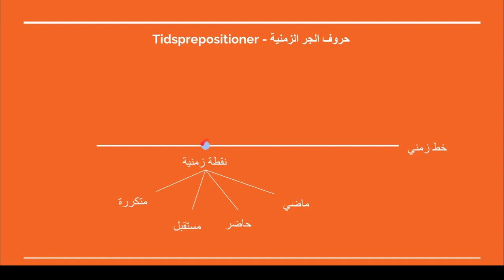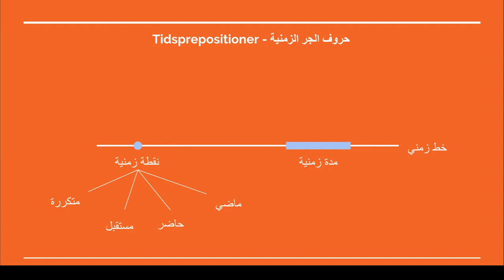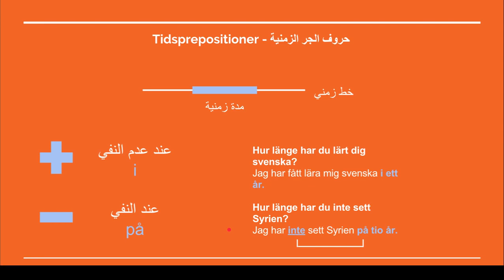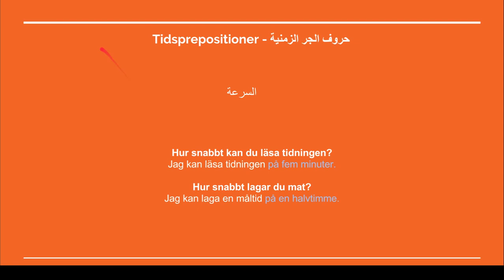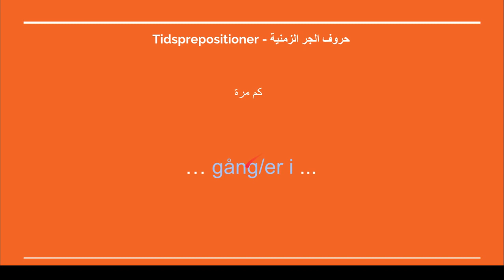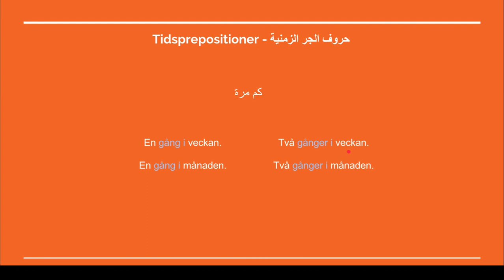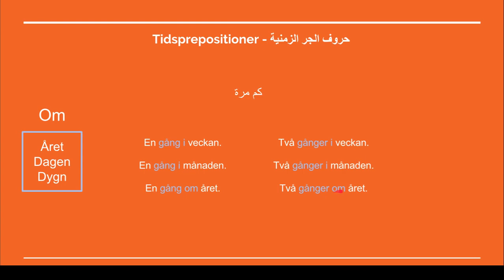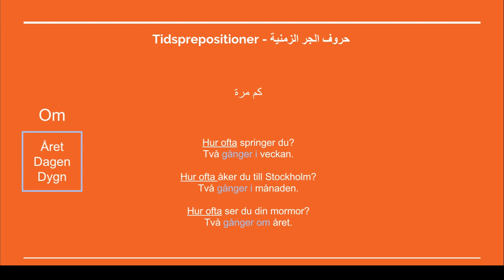السويدية في دقيقة - تعلم السويدية بسرعة 20 [المدة ا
تعلم السويدية بطريقة سريعة و صحيحة. شاهد دروسي التي مُقسمة الى أجزاء سهلة الفهم و التي يمكن مشاهدتها في المس